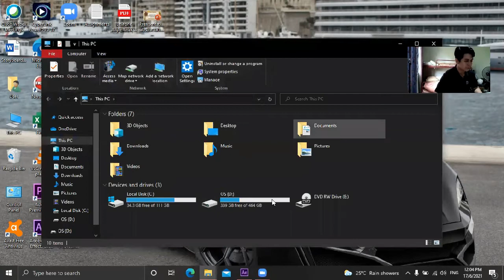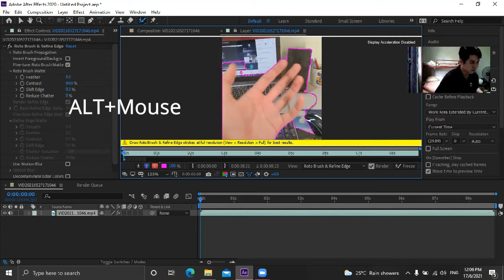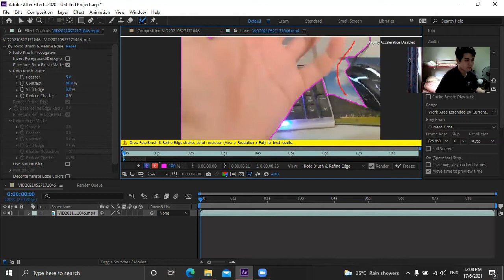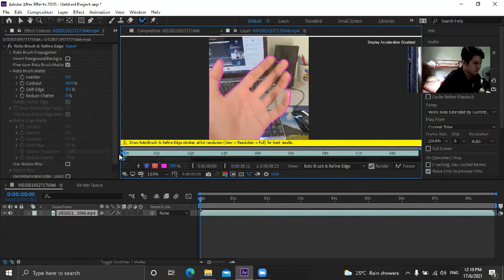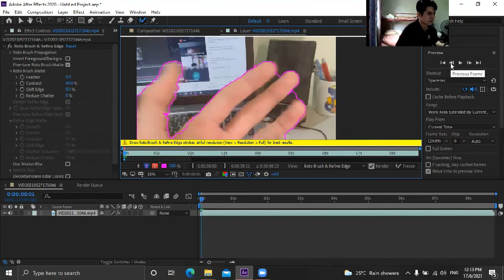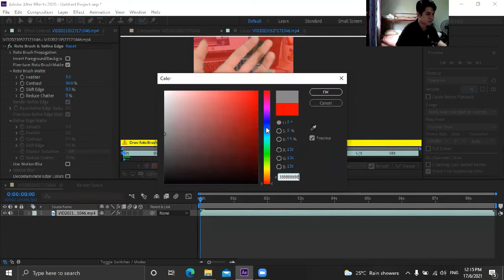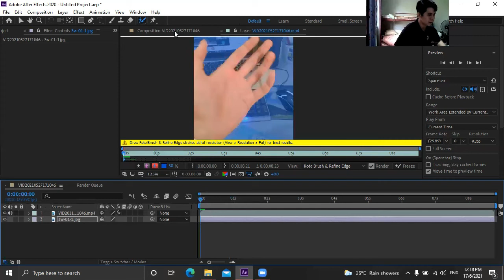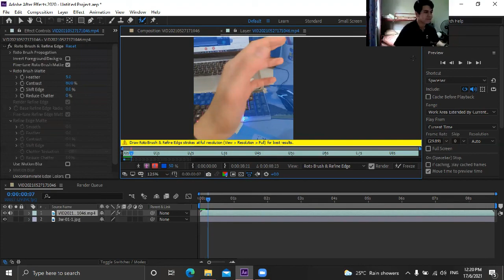AE Roto Brush Tutorial